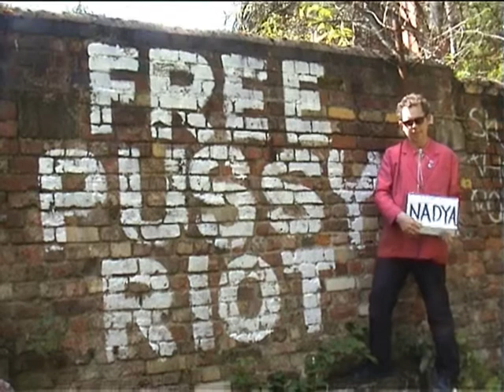Pussy Riot Tear